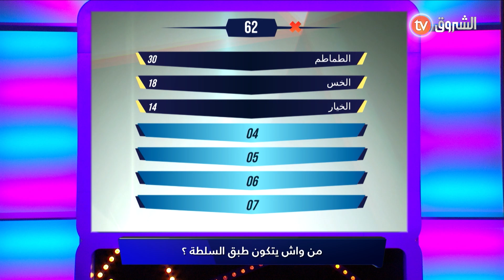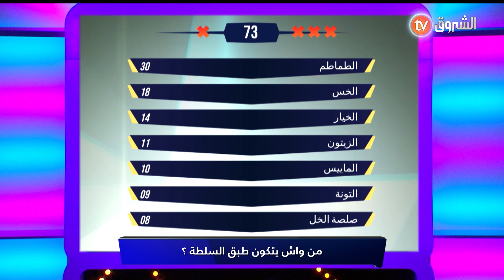فاملتنا من واش يتكون طبق السلطة شاركونا إجاباتكم في التعليقات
HD 10992/5000
SD 10921/27500/V